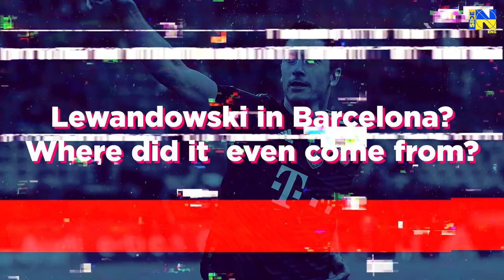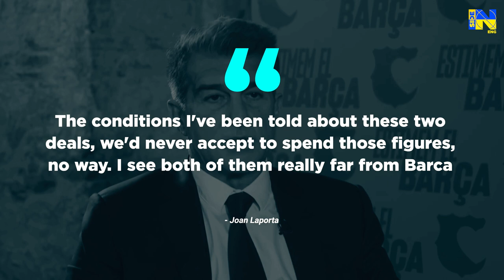LEWANDOWSKI IS A BARCELONA' PLAYER! 😱 WHAT'S NEXT?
Well, well, well… Looks like a huge transfer bomb is coming!

Once again Barcelona took the crown here!

Surprisingly enough, the new star of the Catalan attacking line will not be Erling Haaland, so desperately promised by Laporta!

The performer who will be entrusted with the role of the main striking force for the return of the Catalans’ former power will be ... Robert Lewandowski!

Robert Lewandowski and Barcelona - quite a sensational union that can become a reality, or just stay on the pages of the world's football media!

Nevertheless, we should dive into this fascinating topic and find out how true the rumors are regarding the future transfer of the Polish star!

Lewandowski in Barcelona? Where did it  even come from?

Robert Lewandowski is moving by leaps and bounds to the Camp Nou!

Why is the transfer of The Best-2020 and 2021 owner to Barcelona so positively ranked?

It's all about the Polish journalist Interia Sport, Sebastian Staszewski. It was he who first leaked information about the future move of the star to the capital of Catalonia. Then the info was confirmed by such authoritative journalists as Fabrizio Romano, Matteo Moretto, Gerard Romero and Florian Plettenberg.

Lewandowski and Laporta have reportedly agreed on a 3-year deal. It could be something of a 2+1 formula. Robert will receive a contract for 35-40 million euros before taxes. Very worthy conditions, aren’t they? According to reliable sources from Germany, Lewandowski asked Bayern for a little more than 20 million euros a year, though the Munich side did not agree to the terms of the club legend…

The striker also had bids from PSG, Liverpool and Manchester City, but Robert got convinced by the Xavi project - it was after talking with the Barcelona coach that the star ace decided to choose the Catalans instead.

Lewandowski has always dreamed of playing in La Liga. Initially, his main aim was Real Madrid - several times these negotiation attempts were close to completion. Florentino Perez is now dreaming of a reunion of the Mbappe - Benzema duo, and therefore there is simply no place for the Pole in the Madrid project.

Going to Barcelona is a great option to retire with a high note. Robert himself believes that his chances of receiving the Ballon d’Or will increase significantly, as he is going to represent the club that has the largest number of supporters in the world, which means the enormous attention to his persona, making the exact opposite to his current dismal prosperity in the Bundesliga, where Lewandowski scores tons of goals but doesn't get the credit he actually deserves!

What can be the transfer’s amount? According to the same Staszewski, Bayern will require at least 65-70 million euros for their main man. Barça will have the option to lower the price tag in case any of the Blaugranas players are included in the deal. Munich has always made no secret of its interest in five of them - Ter Stegen, Dest, Pedri, Frenkie de Jong and Ousmane Dembele. Dest is considered the most likely candidate for inclusion in the deal - although he improved with Xavi, he still can’t be considered a first-team unit. His departure to Bayern reduces the cost of the transfer to a quite acceptable 40 million euros, although Laporta dreams of recruiting Lewandowski for 25-30 million euros ... Negotiations will be difficult, as there are certain tensions between the teams!

Among main reasons for his potential exit from Bayern are disappointment with the actions of the club's management. Robert was never offered to re-sign a contract...

Let's stop here, because some journalists consider the rumors about the negotiations between Lewandowski and Barcelona to be one actor’s staged play - in particular, the footballer's agent - Pini Zahavi, who is thus trying to make it a new 3 years long-term contract with a salary of at least 20 million euros for his client. We are to recall that the current one expires in the summer of 2023, and accordingly such an amusing bustle has flared up lately…

Where is the truth here? It seems to us that Lewandowski's exit can really take place, as the chapter of a career called Bayern is coming to an end - he basically won everything he could... except for the Ballon d’Or ... Judging by that point, the Pole’s decision to join Barcelona totally makes sense!